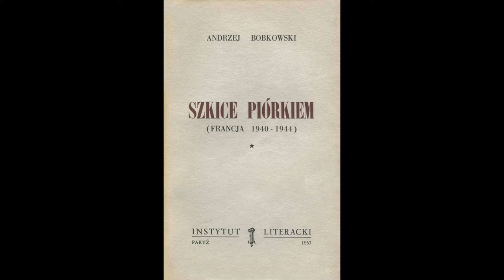Odcinek 155 czyta Ewa Błaszczyk/Projekt Bobkowski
Ewa Błaszczyk (ur. 15 października 1955 roku w Warszawie) – polska aktorka teatralna, filmowa, pieśniarka.

Absolwentka XI Liceum Ogólnokształcącego im. M. Reja w Warszawie.
W 1978 roku ukończyła z wyróżnieniem Warszawską PWST.
Zadebiutowała jako studentka w 1977 na scenie Teatru Współczesnego w Warszawie.
Po dwóch latach otrzymała nagrodę Rektora PWST za pierwsze osiągnięcia sceniczne.

Film Wiesława Saniewskiego "Nadzór"(Nagroda Fipresci na festiwalu w Manheim) przyniósł jej główną nagrodę aktorską na Festiwalu Filmów w Gdańsku. Szeroką popularność zdobyła dzięki podwójnej roli Kasi i Mariana w serialu "Zmiennicy" Stanisława Barei i stała się laureatką telewizyjnego Wiktora – nagrody publiczności. Inne seriale ("Dom", "Crimen", "Adam i Ewa", "Boża podszewka", "Na dobre i na złe", "Samo życie"). Ma na swoim koncie liczne teatry telewizji, filmy telewizyjne, programy muzyczne, rozrywkowe, poetyckie, teledyski.

Dużo i chętnie śpiewa głównie literackie i pełne nastrojów piosenki Osieckiej, Kleyffa, Kofty, Czupkiewicz, Pawlikowskiej-Jasnorzewskiej, ks. Twardowskiego, swego męża Jacka Janczarskiego, piosenki z repertuaru Iwanowej, Piaf, Dietrich i Wysockiego. Przez długie lata występowała w kabarecie J. Pietrzaka "Pod Egidą"; śpiewała na przeglądach poezji śpiewanej, przeglądach Piosenki Aktorskiej we Wrocławiu, festiwalach w Opolu, Sopocie i innych.

Aktualnie związana z Teatrem Studio w Warszawie ("Więź", "Hollyday", "Nienasycenie", "Rok magicznego myślenia", recital "Nawet, gdy wichura", "Sierpień").
Książka autorstwa Krysi Strączek pt. "Wejść tam nie można" oraz album "Wszystko jest takie kruche" opowiada więcej o jej pracy, życiu i fundacji "Akogo?".